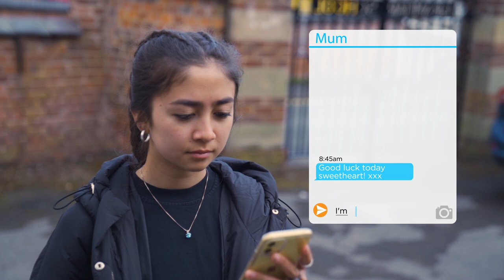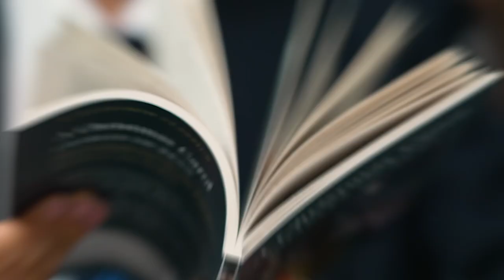A Day in the Life of a Boarder at Thomas Adams School - Wem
Want to know what your first day at boarding school will be like?

Step inside Adams House at Thomas Adams School, Wem, Shropshire to find out!